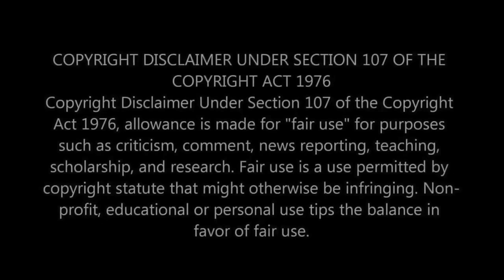First Time Reaction To Theo Von - Me and Darryl Strawberry - This Is Not Happening - Uncensored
Hello, everyone! Get ready to buckle up for a hilarious ride as we dive into our first-time reaction to Theo Von's stand-up segment "Me and Darryl Strawberry" from "This Is Not Happening." Known for his unique storytelling and southern charm, Theo Von brings his comedic A-game, sharing outrageous experiences that are sure to have us in stitches. Let's find out what happens when Theo Von and Darryl Strawberry's worlds collide in this uncensored comedy gem.

⭐️ WHAT WE LAUGH AT IN THIS VIDEO:
Our reactions to Theo Von's storytelling prowess and the absurdity of his encounter with Darryl Strawberry.
Delving into the humor and unexpected twists of "Me and Darryl Strawberry."
Reflecting on Theo Von's ability to turn life's most bizarre moments into comedy gold.
Sharing our favorite moments and quotes from the segment.

🎤 ABOUT THEO VON & THIS SEGMENT:
Theo Von is a comedian and podcast host with a knack for capturing the humor in everyday situations. In "Me and Darryl Strawberry," Theo recounts a surreal story involving the famous baseball player, delivered with his trademark wit and a healthy dose of Southern flair. This segment from "This Is Not Happening" showcases the best of uncensored stand-up comedy, where comedians share true-life stories with a humorous twist.

👫 WHO WE ARE:
We're a couple who loves to explore the world of comedy, sharing our genuine reactions to stand-up, sketches, and comedic storytelling. Our channel is a space for laughter, entertainment, and appreciation of the art of comedy.

What's your favorite Theo Von story or joke?
Are there other stand-up comedians or "This Is Not Happening" segments you'd recommend for our next reaction?
You can Watch the original Theo Von - Me and Darryl Strawberry - This Is Not Happening - Uncensored on YouTube here: